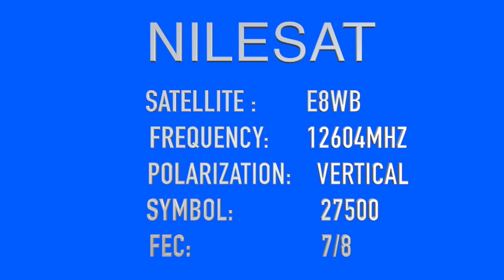ብርሃን ቲቪ ንምክትትታል